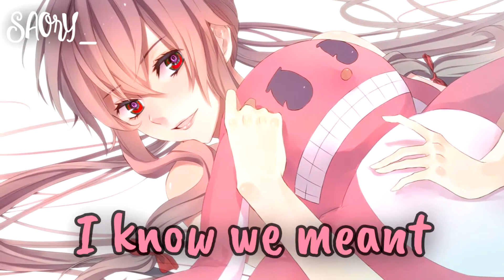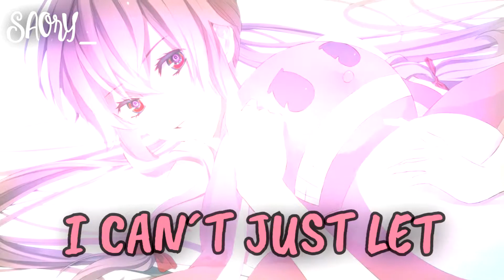♪ Nightcore – THE MIDDLE ~Lyrics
^^ “I’m Crazy!? What’s crazy is this world that refuses to let me be with you!!! ”- Yuno Gasai
 HD
Following me on:
~O_o o_O~
★Anime: Mirai Nikki (Yuno Gasai)
★Images:
~O_o o_O~
★ Original Song by: Zedd, Maren Morris, Gray